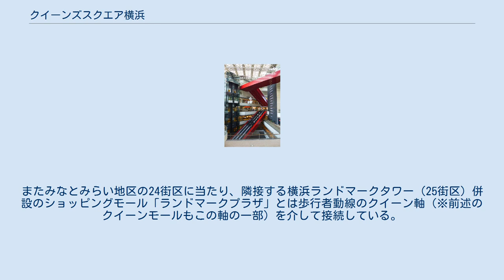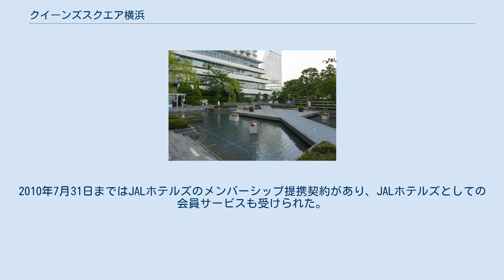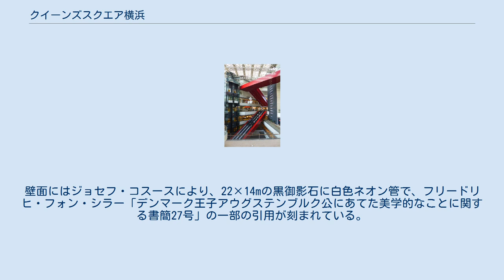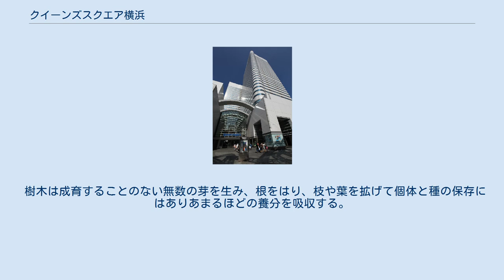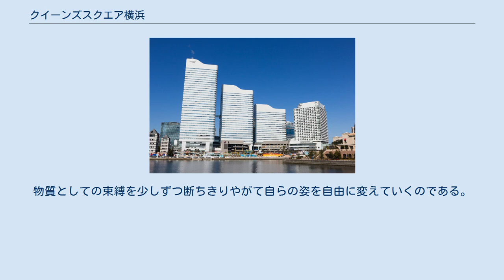クイーンズスクエア横浜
横浜みなとみらい21 」 クイーンズスクエア横浜 クイーンズスクエア横浜（ランドマークタワー側入口） スクエア内2階 クイーンズスクエア横浜（クイーンズスクエアよこはま、英語: Queen's Square YOKOHAMA）は、神奈川県横浜市西区みなとみらいの大型複合施設。
3つの高層オフィスビル（クイーンズタワーA・B・C）と、ショッピングモール（みなとみらい東急スクエア）、ホテル（横浜ベイホテル東急）、コンサートホール（横浜みなとみらいホール）等から構成されている。
 3棟の超高層オフィスビルが連なる「クイーンズタワー」やショッピングモール、シティホテルで構成される複合商業施設である。
東急が事業主体であり、実運営は東急子会社の横浜シティ・マネジメントおよび孫会社の横浜ベイホテル東急が担っている。
1997年7月18日開業。
 当施設内をメインストリートの「クイーンモール」（全長約300m）が貫いている。
またみなとみらい地区の24街区に当たり、隣接する横浜ランドマークタワー（25街区）併設のショッピングモール「ランドマークプラザ」とは歩行者動線のクイーン軸（※前述のクイーンモールもこの軸の一部）を介して接続している。
さらに、建物全体を遠くから見た景観上はランドマークタワーを頂点として段々と低くなるスカイラインを形成している。
 複数案の中からTRYグループ（住友商事、住友銀行、東急など）の案が選ばれた。
 建物のデザインは、工業デザイナーの水戸岡鋭治が担当。
なお、当初の計画では「パン パシフィック」のホテル棟はミラー張りで、クイーンズタワーは各棟とも今より5階ずつ高く、高層部には39街区の「M.M.TOWERS」に先立ちみなとみらい地区初の都心型住居も入る予定であったが、計画段階時に日本の経済状況等が大きく変化したため、現在の計画へ変更となった経緯がある。
 2004年に開通した横浜高速鉄道みなとみらい線のみなとみらい駅とは地下3階で直結。
また、敷地内にはショッピングモールのみなとみらい東急スクエアがある。
この他、クイーンズタワーAの地下4〜5階にはみなとみらい21熱供給（MM21 DHC, 地域熱供給）の第2プラントがある。
 クイーンズタワーは、クイーンズタワーA・B・Cと3つのビルに分かれている。
クイーンズタワーの中で、クイーンズタワーAが一番高く、クイーンズタワーCが一番低い。
各タワーへの連絡通路が17階にある。
 クイーンズタワーAは日揮の本社になっており、ほとんどの階を使用している。
クイーンズタワーB・Cには、様々なテナントが入居している。
 郵便番号の下2桁は階層で、地下・階層不明の場合は90が入る。
 当施設内メインストリートのクイーンモール (1-2F) は、みなとみらい地区の歩行者動線「クイーン軸」の一部に当たる。
このクイーンモール沿いや地下はファッション、スポーツ、キャラクター関連の店舗やレストラン・飲食店などを配置したショッピングモールとなっており、かつては「クイーンズイースト（QUEEN'S EAST）」（旧・よこはま東急百貨店）と「［アット!］（at!）」の2つの施設に分かれていたが、2017年10月に統合され「みなとみらい東急スクエア」としてリニューアルオープンしている。
 クイーンモールのほぼ中央にあるクイーンズサークルでは、週末などに様々なイベントが行われている。
また、クイーンモールを東側に進むと「横浜みなとみらいホール」、展示会など幅広い目的で使用されている「みなとみらいギャラリー」、「横浜ベイホテル東急」があり、さらに東端まで進むとパシフィコ横浜方面への連絡橋「クイーンモール橋」に接続（2Fレベル）している。
一方、西端側はヨーヨー広場に面しており（同レベル）、同広場を挟んでショッピングモールのランドマークプラザと対面している。
 クイーンズスクエア開業と同時期に国内初の『パン パシフィックホテルズ』（シンガポールに本社を置く東急傘下の海外ホテル部門）として「パン パシフィックホテル横浜」が開業。
 2007年に東京急行電鉄（現：東急）は統括会社のパン パシフィック ホテルズ アンド リゾーツの株式持分全てをシンガポールの不動産会社へ売却するこ...